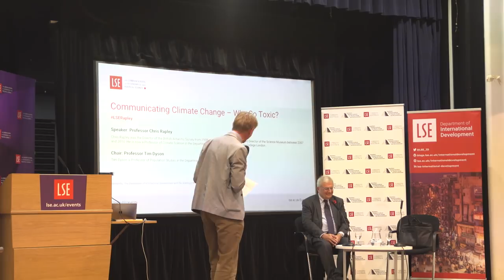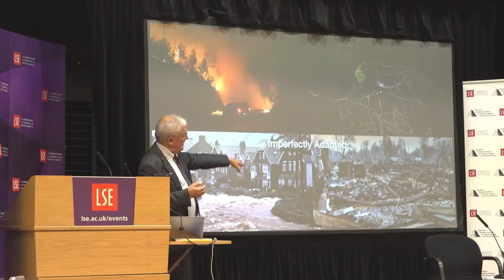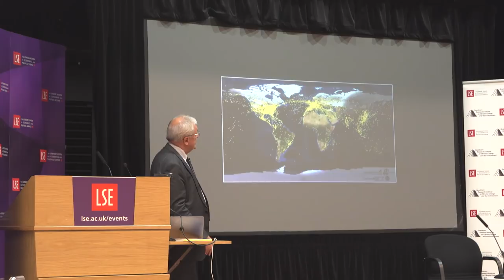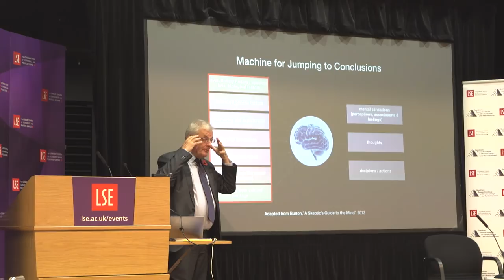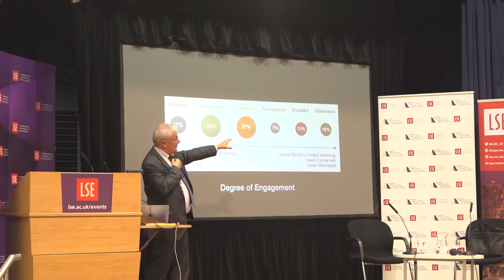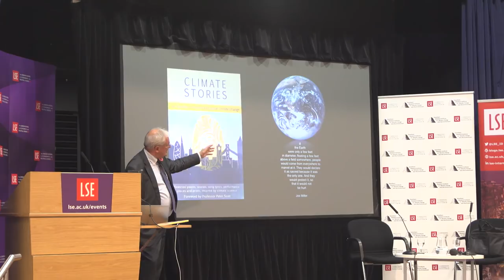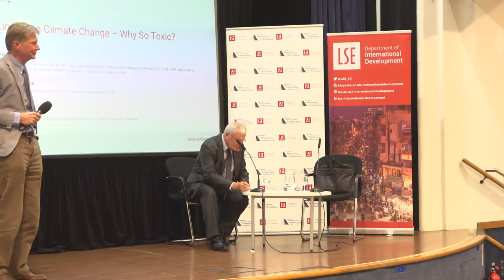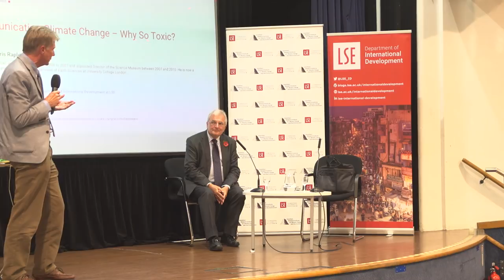LSE Events | Communicating Climate Change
This visually engaging presentation by Chris Rapley will present the limitations of evidence in informing and motivating action on climate change.

Before joining University College London as Professor of Climate Science in the Department of Earth Sciences, Chris Rapley (@ChrisRapley3131) was the Director of the British Antarctic Survey from 1998 to 2007. He was also appointed Director of the Science Museum between 2007, stepping down in 2010. In 2008 he was awarded the Edinburgh Science Medal – “For professional achievements judged to have made a significant contribution to the understanding and well-being of humanity” and, since 2014, has served as the Chair of European Space Agency (ESA), Director General's High Level Science Policy Advisory Committee.

In 2014 Chris Rapley and Duncan Macmillan were commissioned by the Royal Court Theatre to write a play. The play was entitled '2071', is a dramatised lecture which aims to explain climate change and the controversies surrounding it.
Tim Dyson is Professor of Population Studies in the Department of International Development at LSE.

The Grantham Research Institute on Climate Change and the Environment (@GRI_LSE)was established by the London School of Economics and Political Science in 2008 to create a world-leading centre for policy-relevant research and training on climate change and the environment, bringing together international expertise on economics, finance, geography, the environment, international development and political economy.

The Department of International Development (@LSE_ID) was established in 1990 as the Development Studies Institute (DESTIN) to promote interdisciplinary postgraduate teaching and research on processes of social, political and economic development and change.